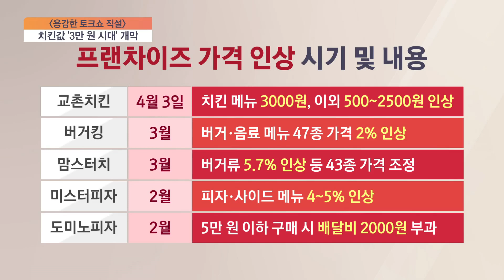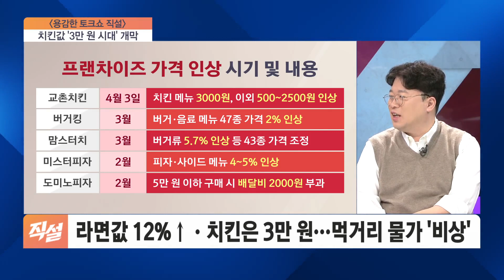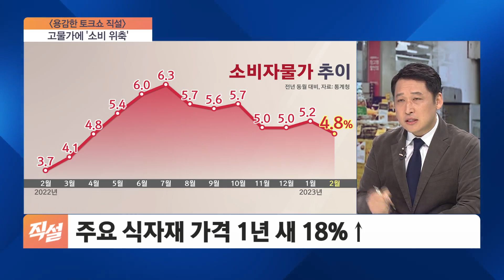자영업자들 "울며 겨자먹기 인상"…치킨값 '3만 원 시대' 개막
■ 용감한 토크쇼 직설 - 성한경 서울시립대 경제학과 교수, 박정호 명지대 특임교수, 김광석 한국경제산업연구원 연구실장

- 치킨 가격 오르자 줄줄이 인상…먹거리 물가 다시 들썩
- 간식도 외식도 겁난다…먹거리 물가 고공행진
- 주요 식자재 가격 1년 새 18%↑
- 자영업자들 "울며 겨자먹기 인상"
- 라면값 12%↑· 치킨은 3만 원…먹거리 물가 '비상'